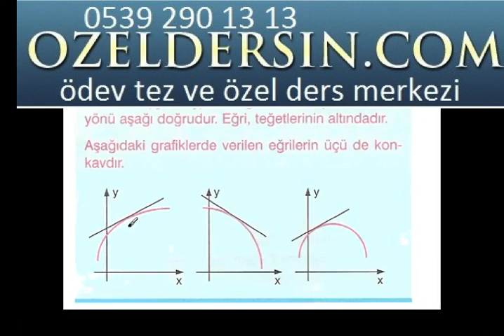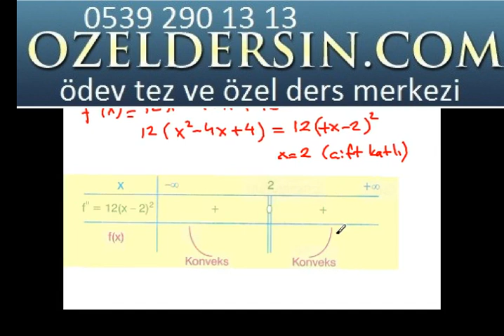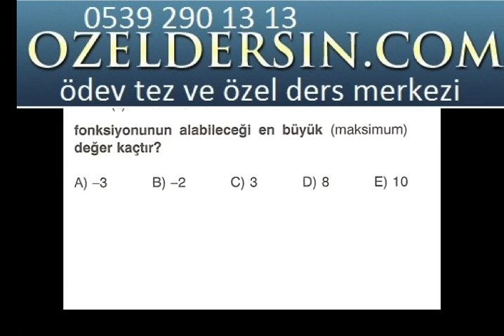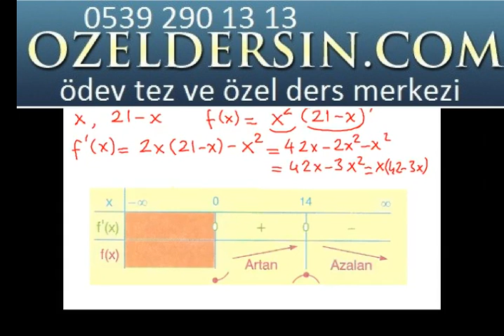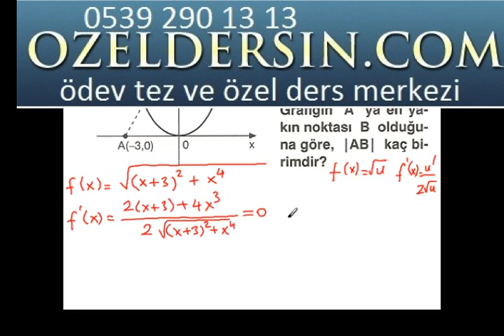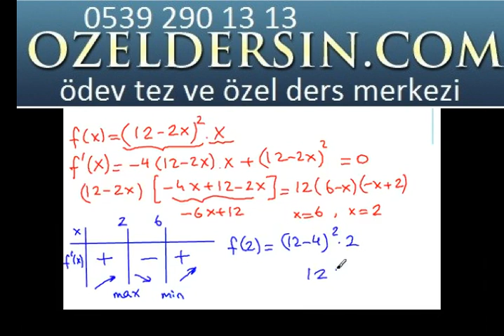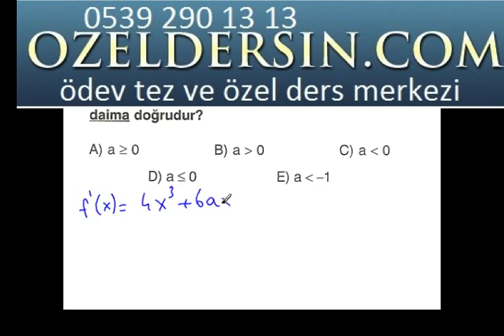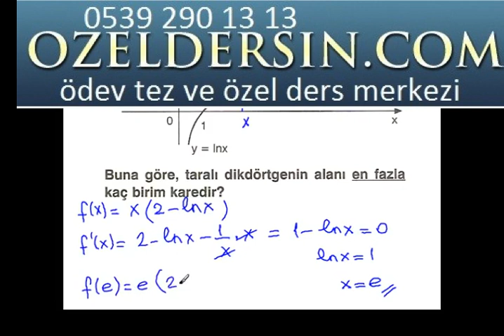Türev çıkmış soru çözümleri videosu 3. bölüm izle 0539 290 13 13 | bitirme tezi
Türev çıkmış soru çözümleri videosu 3. bölüm izle. Varsayılan kanal (UCqTU-aL0X1EKB-E-s5bdOBw)  Bitirme Tezi,Proje ,Ödev